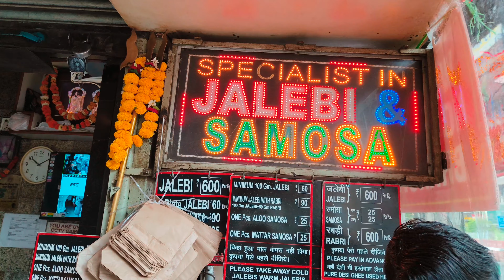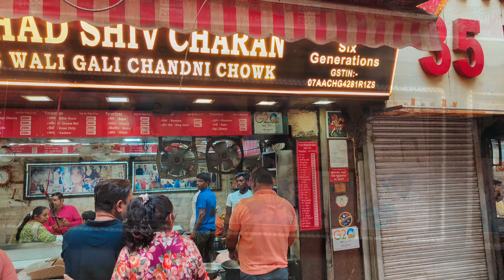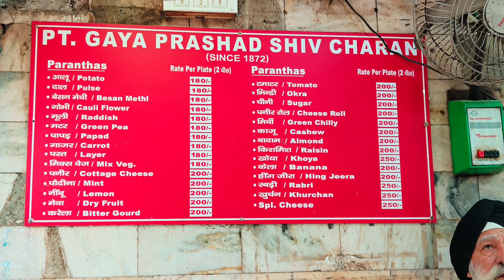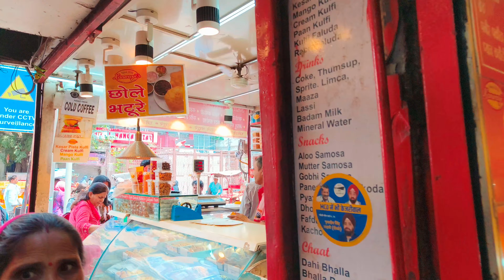Chandni Chowk ka food । Delhi famous food । दिल्ली के चटकारे 😋 पराठें वाली गली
So this time I am exploring delicious food of Chandni chowk Delhi.